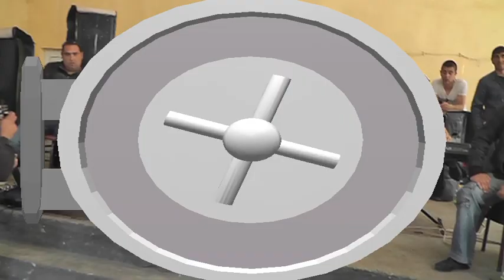orhan sunet dugunu-mamuzlu 4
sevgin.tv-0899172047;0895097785